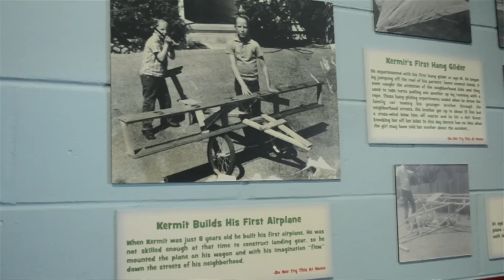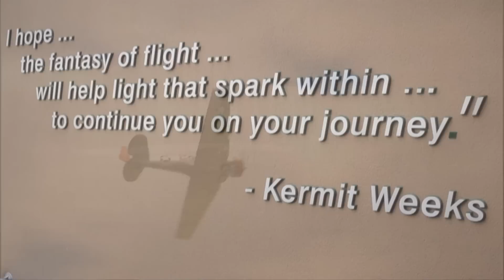ONE Short: Fantasy of Flight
There's one museum in Polk City that has definitely...taken off! Fantasy of Flight is a museum and attraction that is home to not only history, but many vintage aircraft. We spoke to the museum's owner, Kermit Weeks, about his museum and love for flight. He is this month's "ONE to Know." This segment is a part of WUCF TV's "ONE."